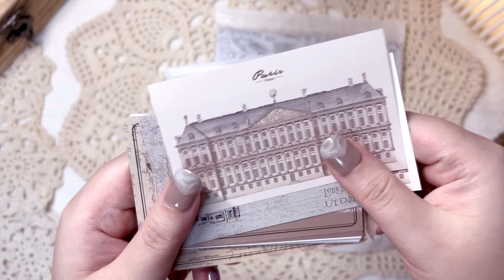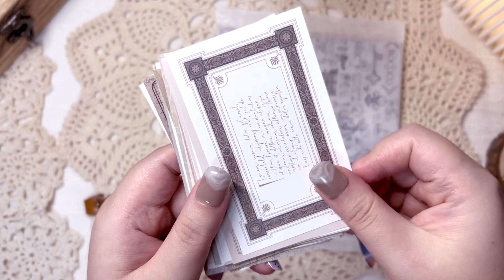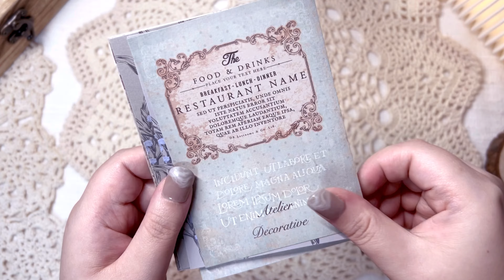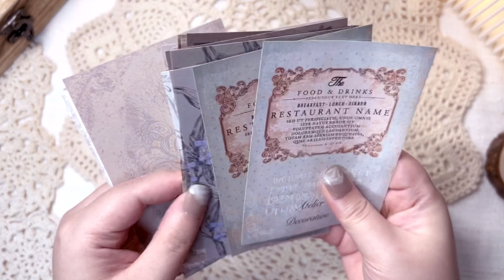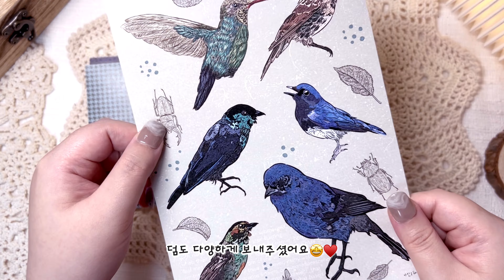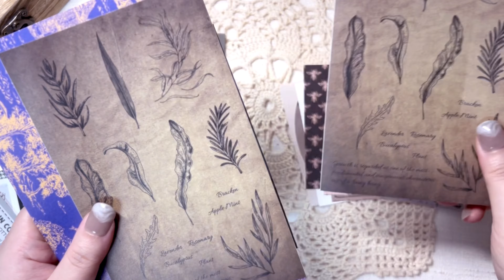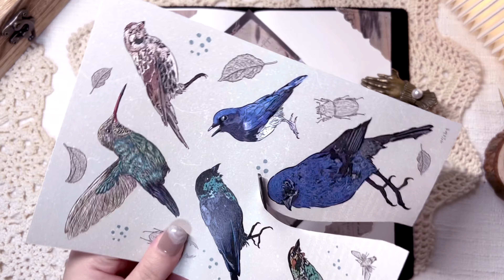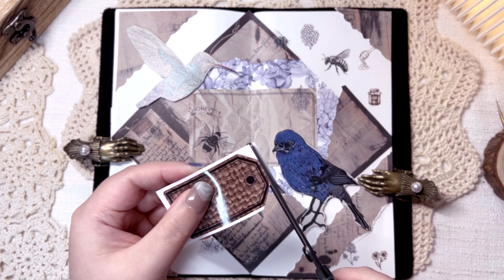빈티지 배경지 맛집 • 꿀벌🐝 새🐦 스티커 • scrapbooking • 다꾸 ASMR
•I used various store products.